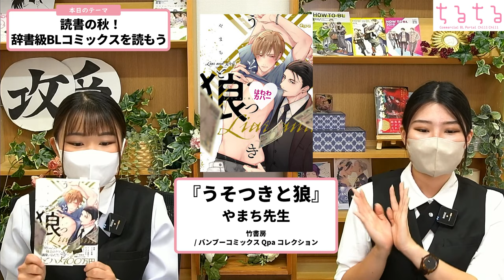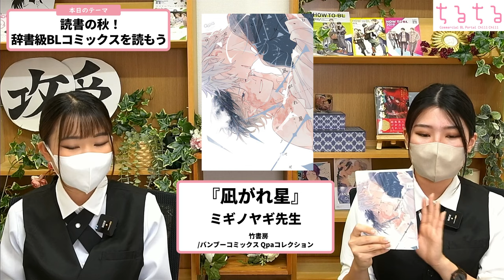【大ボリューム】読書の秋！辞書級BLコミックスを読もう【BLコミック紹介】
▼記事のアクセスはこちらから
もっとも鈍器なBLはどれだ!?第1回鈍器BL選手権開幕！！！

読書の秋！辞書級BLコミックスを読もう

商業BLを読んでいると、あまりの尊さに「もうおしまい⁉もっと読みたい！」となる方も少なくないのでは…？しかし、実はそんな方でも満足させられる、ありがたいBLコミックスがあるんです！そこで今回は、読書の秋にぴったりな辞書級に分厚い作品をご紹介してまいりたいと思います。皆さまのお好きな「辞書級BLコミックス」もコメント欄にて教えてくださいね♪

・上記の内容を含むコメントにつきましては、発見し次第順次削除させていただく場合もございます。 動画に関しての要望や、企画のリクエスト、感想などはいつでも大歓迎です！

いつも励みになっています。 本当にありがとうございます…！

毎日が明るくなるBLオタク向け情報を発信！

ちるちるが提供するシーズンイベント用のお知らせアカウント

ちるちるが企画・製作するイベントなどの情報をお知らせ